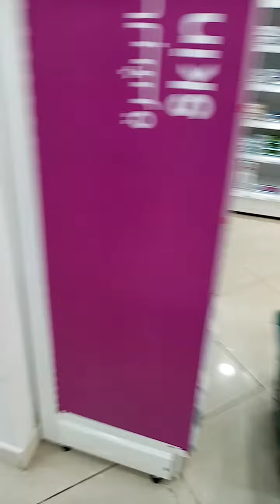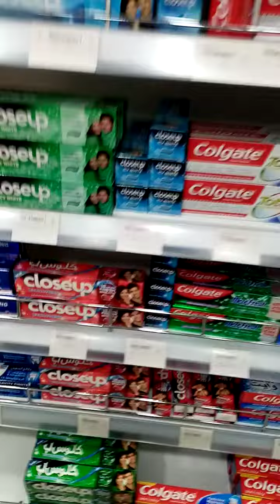Going to pharmacy